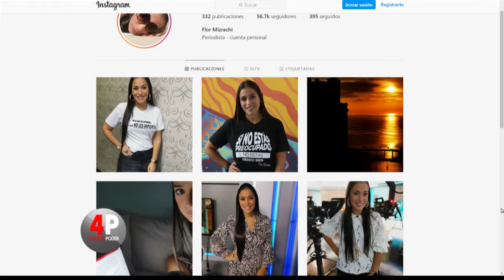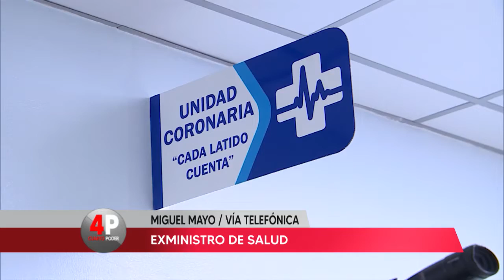Cuarto Poder: 02 de octubre de 2020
En Cuarto Poder se analizaron las decisiones judiciales en torno al caso de la Ciudad Deportiva, los reclamos contra el alquiler de los carros y la Ley de Contrataciones Públicas. El exministro de Salud, Miguel Mayo explicó el uso de la hidroxicloroquina; y además se contó con la participación del diputado Juan Diego Vásquez, quien comentó sobre la supuesta modificación de la Ley Bancaria y el aumento de la Planilla 172 en el presupuesto de la Asamblea Nacional.